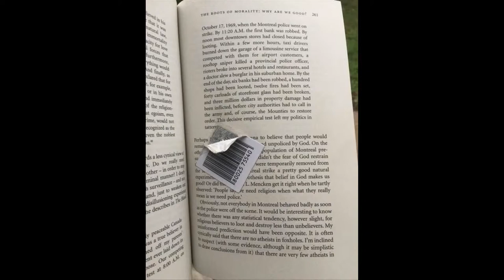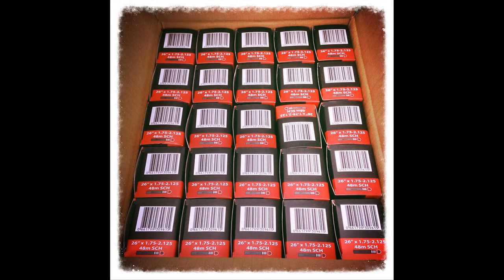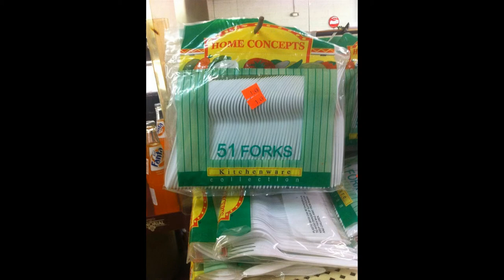Những Hình Ảnh Gây Nhức Nhối Con Mắt Nhất Khiến Người Xem Dở Khóc Dở Cười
Biên Tập Video Từ :
Đón Xem :
6. 18 Đồ Vật Bình Thường Nhưng Qua Tay Các Nhà Sáng Tạo Trở Thành Thứ Siêu CấpTuyệt Vời
9. Hài Hước Với Hình Ảnh Giao Thông Độc Nhất Vô Nhị Chỉ Có Ở Việt Nam